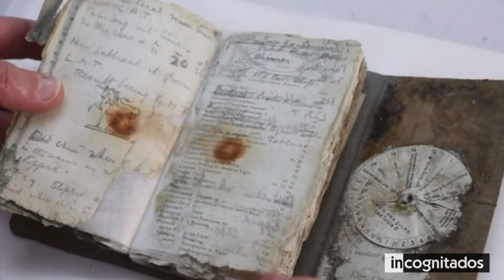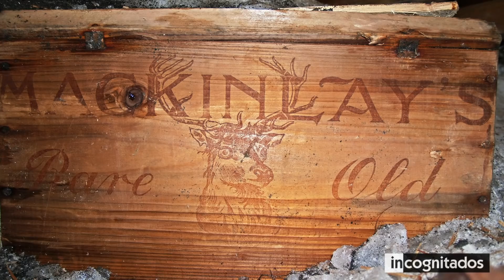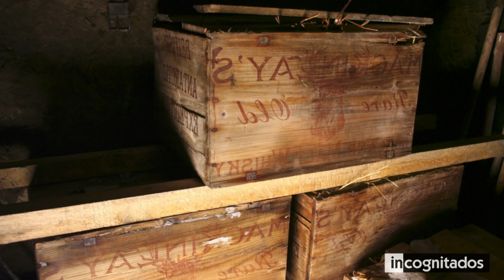9 Cosas increíbles que se encontraron congeladas en el hielo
El hielo y la nieve, son elementos que están presentes en todos los ambientes fríos del mundo. Los mismos, se encargan de que la temperatura baja de aquellos sitios sea relativamente constante. Más allá de esto, hay veces en las que estos elementos terminan transformándose en los escenarios de descubrimientos verdaderamente impactantes.
En este top, te mostraré 9 cosas increíbles que se encontraron congeladas en el hielo, para que te quedes sin palabras al ver los hallazgos de esta lista, y para que te des cuenta de que los ambientes fríos, esconden secretos y misterios realmente asombrosos.

◥ INCOGNITADOS ◣

🟫 CACHORRO DE LOBO MOMIFICADO
🟨 PIEDRAS PRECIOSAS
🟩 OTZI, EL HOMBRE DE HIELO
🟦 AVIÓN GLACIER GIRL
🟪 METEORITO ALLAN HILLS
⬛ CUADERNO DE 100 AÑOS
⬜ PLANTA FOSILIZADA
🟥 CAJAS DE WHISKY
🟨 UNA MUJER